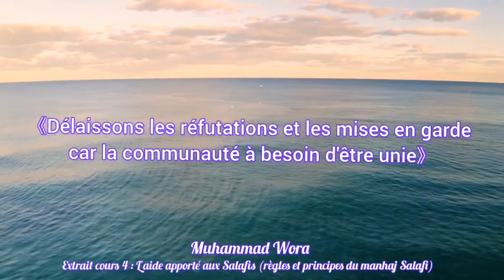《Délaissons les réfutations et les mises en garde car la umma à besoin d'être unie》- Muhammad Wora